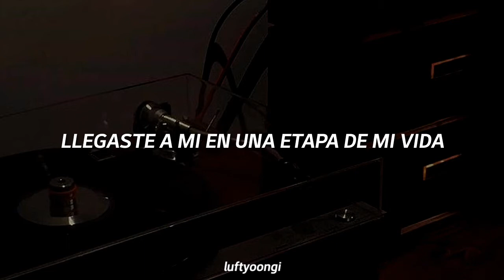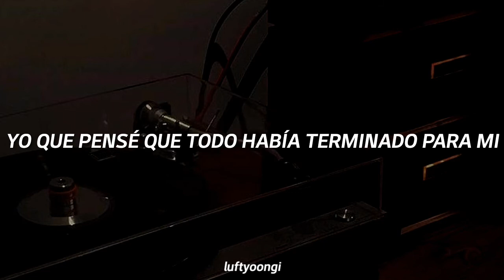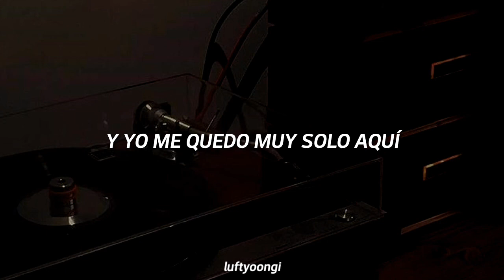Los Charros - Pero No Puedo (letra)